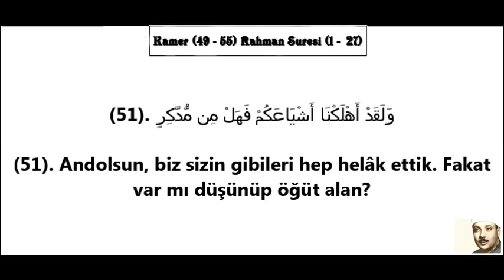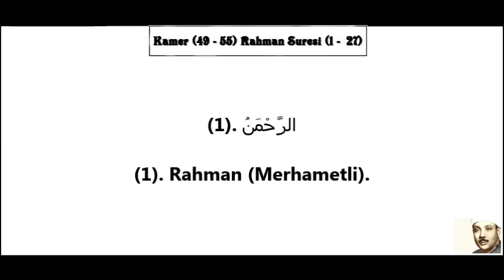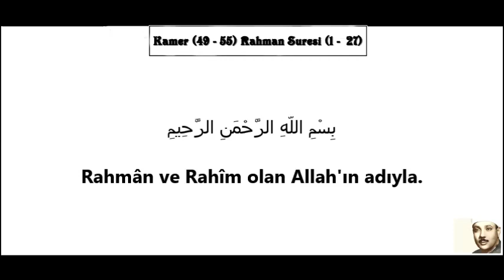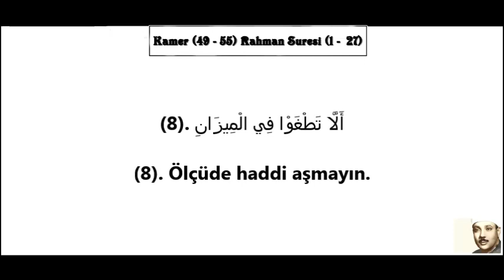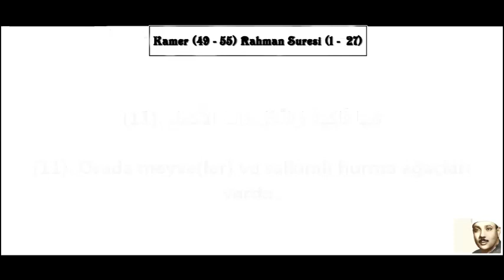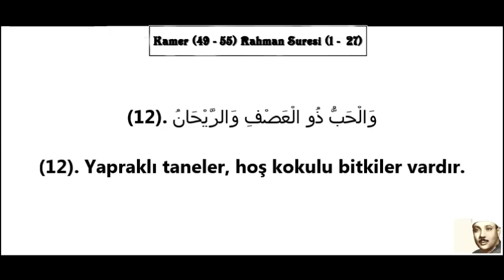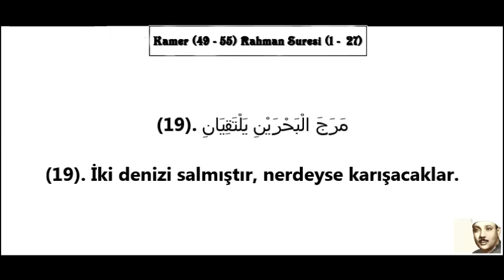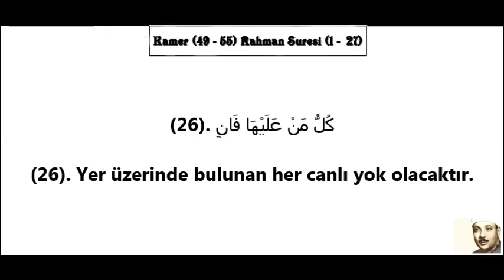Abdulbasit Abdussamed Kamer & Rahman Suresi (Mealli)